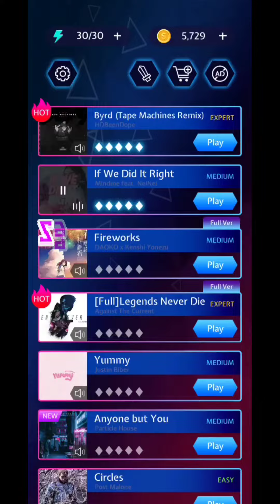GAMEPLAY: BEAT BLADE: IF WE DID IT RIGHT(Mindme)(5% VOLUME)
1.INDONESIAN(🇮🇩)
Dirilis 2020

2.HINDI(🇮🇳)
2020 का विमोचन किया

3.ARABIC(🇲🇦🇹🇷🇯🇴🇮🇶🇱🇧🇪🇬)
تم الإصدار 2020

4.ENGLISH(🇺🇸🇵🇭🇬🇧🇨🇦)
Released 2020

5.VIETNAMESE(🇻🇳)
Phát hành năm 2020

7.SPANISH(🇲🇽🇦🇷🇪🇸)
Lanzado 2020

8.MALAY(🇲🇾)
Dikeluarkan pada tahun 2020

9.GERMAN(🇩🇪)
Veröffentlicht 2020